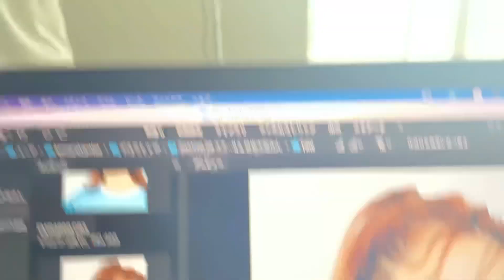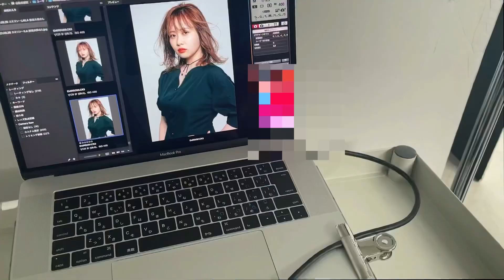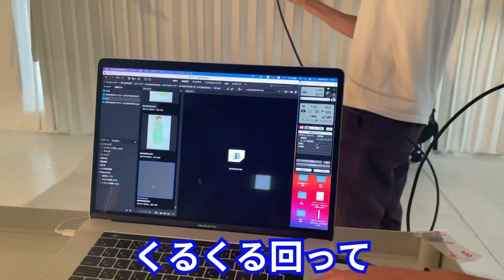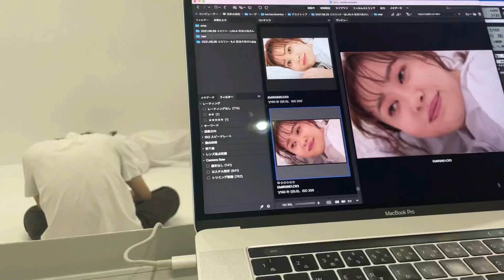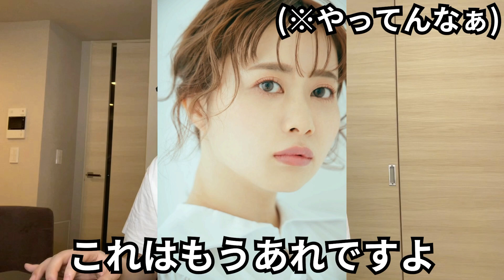【奇跡の一枚】ブスが人生で一番盛れた写真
カラコン EDNA（エドナ）はこちらから購入できます！

【EDNA カラーバリエーション】
・むぎひのき
・サークルオブもみじ
・あじさいラベンダー（ブルーライトカット／UVカット）
・きらめきコンクリート（ブルーライトカット／UVカット）

✔3箱まとめて購入で1箱分無料になります！どんな組み合わせでもOKです！
✔送料は日本全国送料無料です！